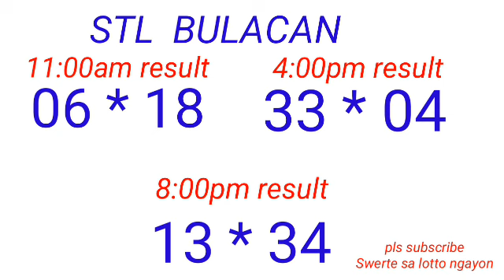STL - BULACAN,PAMPANGA,ANGELES CITY February 19, 2023 3RD DRAW RESULT